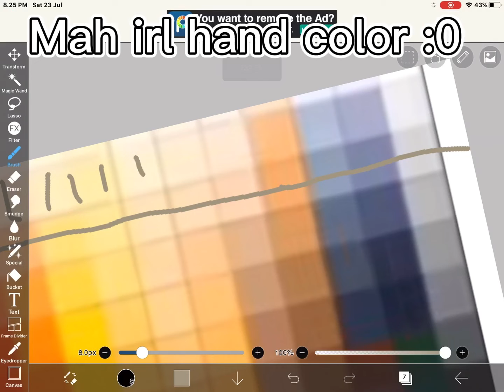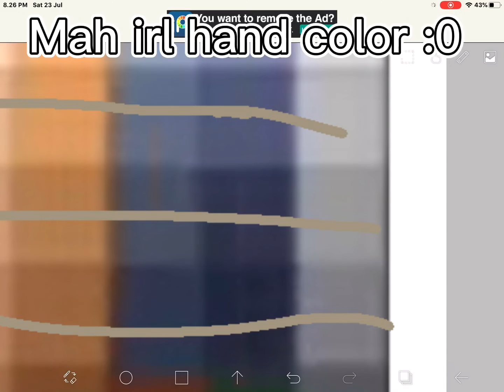My irl hand color :0 (The closest one😭- just what-)